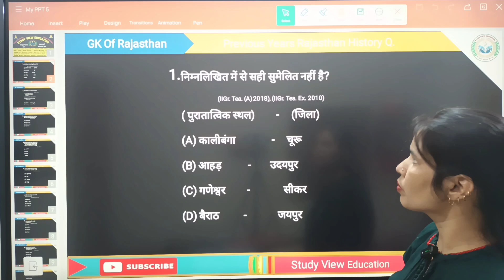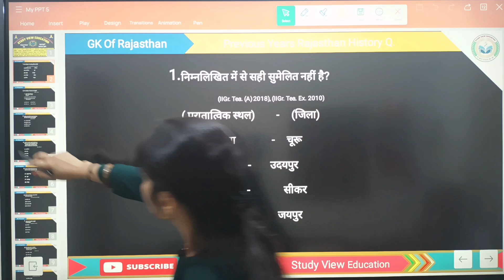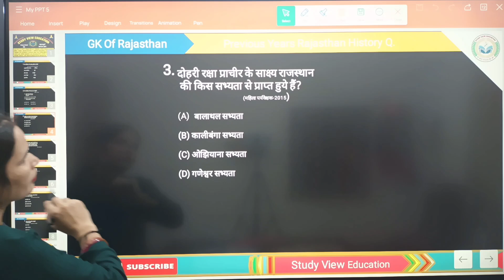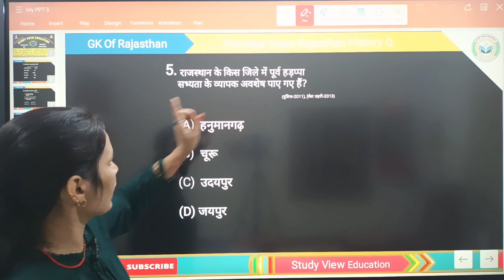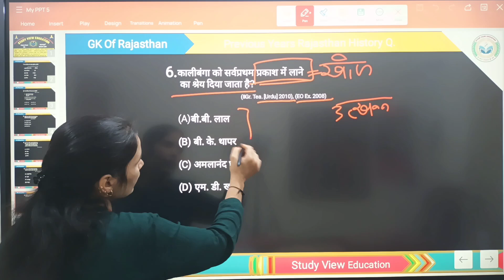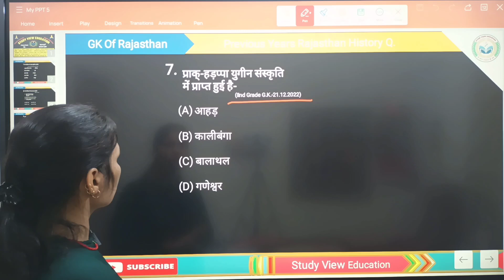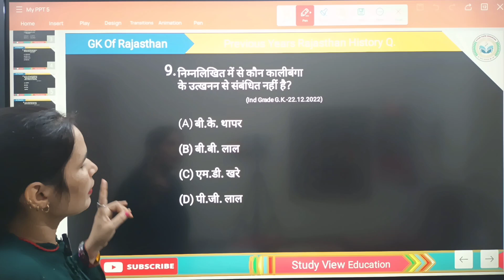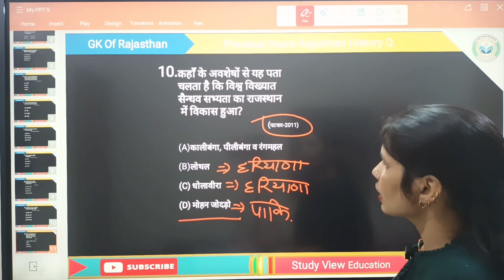राजस्थान का सामान्य ज्ञान | History of Rajasthan hindi Gk Top Questions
राजस्थान सामान्य ज्ञान टॉप 10 महत्त्वपूर्ण प्रश्न | Rajasthan GK question Important Questions
rajasthan ptet 2024
new rajsthan gk 2024
rajasthan new Gk Sumesta Mam
rajasthan history
rajasthan gk in hindi
rajasthan gk question in hindi
rajasthan gk
rajasthan gk quiz in hindi
राजस्थान गक क्वेश्चन इन हिंदी